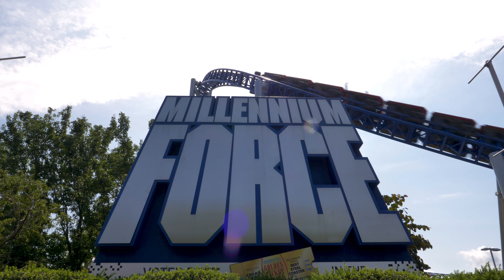Why Maverick is the MVP of Cedar Point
Maverick is a blitz roller coaster manufactured by the legendary Intamin Amusement Rides. I feel like this roller coaster gets overshadowed by Steel Vengeance, the giant hybrid roller coaster located next door. Maverick may not offer a "ton" of airtime, but makes it up by including 2 launches, high speed turns, snappy transitions, inversions, and many more surprises!

MY EQUIPMENT:

LUMIX GH5